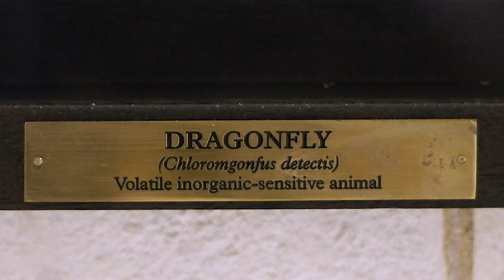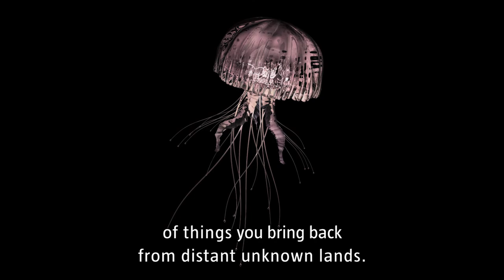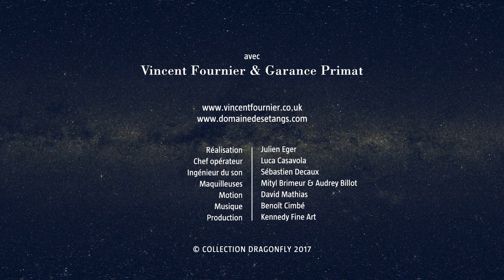Vincent Fournier - Full version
Vincent Fournier est un artiste français né à Ouagadougou en 1970. Des grandes mégalopoles asiatiques aux studios hollywoodiens, en passant par les paysages désertiques des Emirats ou du Nouveau Mexique, Vincent Fournier pose un regard ironique sur les mutations du monde et ses paradoxes. Fasciné par les utopies techniques et architecturales depuis l’enfance, il met en scène des lieux qui ont cristallisé les rêves d’avenir des époques passées.